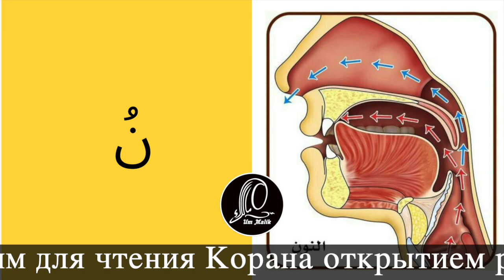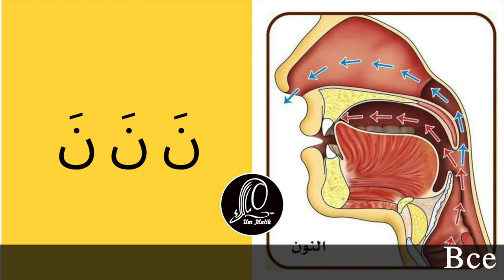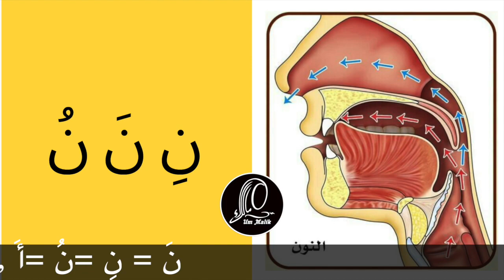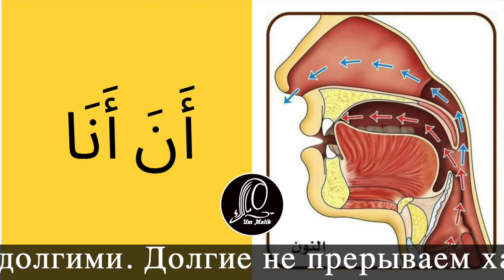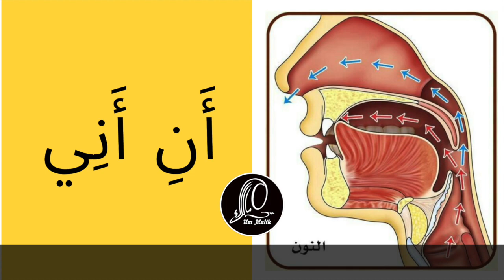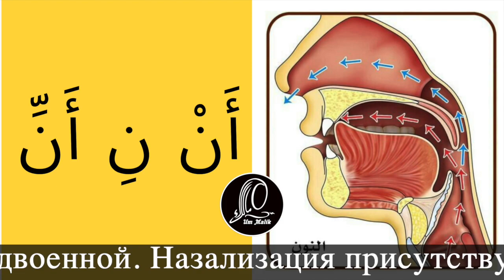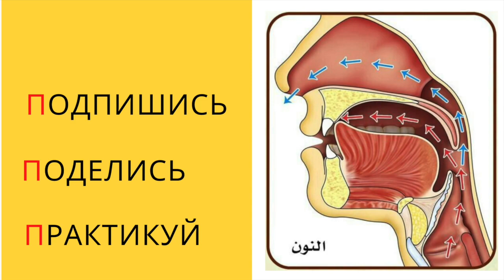Коран с нуля Практика НУН Арабский алфавит